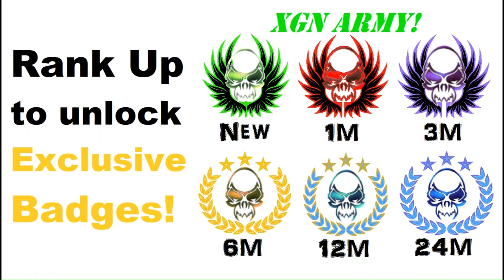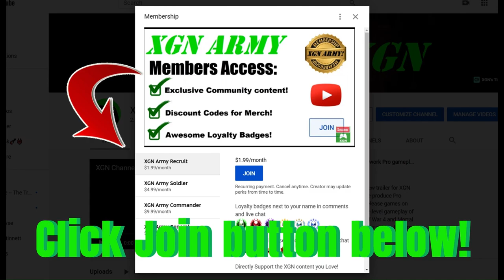MK1 unlocking Living Forest rewards of Invasion Season 2!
MK1 Living Forest Mesa playthrough of Invasion season 2 Blood Moon on XSX!
Mortal Kombat 1 Invasion mode S2 Blood Moon gameplay of the Living Forest as Nitara character with Tremor Kameo on Xbox Series X.